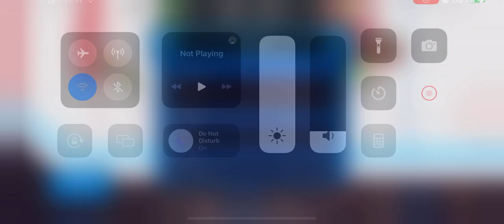S5 HAA World Cup | Group Stage - Game 5 | Team Caribbean & S. America (1-1-1) @ Team Canada (1-1-1)